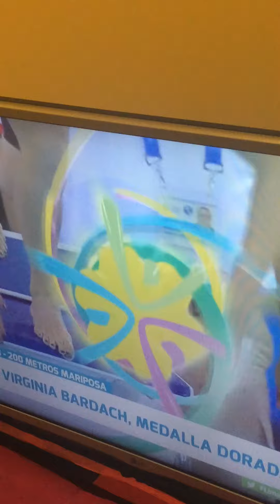La emoción de Georgina Bardach con el oro de Vicky en los Juegos Panamericanos 2019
La cordobesa no pudo contener las lágrimas con el primer puesto de su hermana en los 200 metros mariposa.